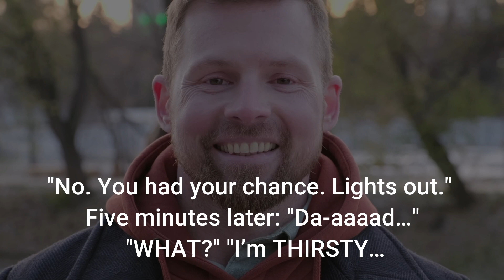unresponsive dad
The Joke Story :
A small boy is sent to bed by his father… Five minutes later: "Da-ad…" "What?" "I’m thirsty. Can you bring me a drink of water?" "No. You had your chance. Lights out." Five minutes later: "Daaaaad…" "WHAT?" "I’m THIRSTY… Can I have a drink of water?" "I told you NO! If you ask again I’ll have to spank you!" Five minutes later: "Daaad…" "WHAT?!" "When you come in to spank me, can you bring me a drink of water?"